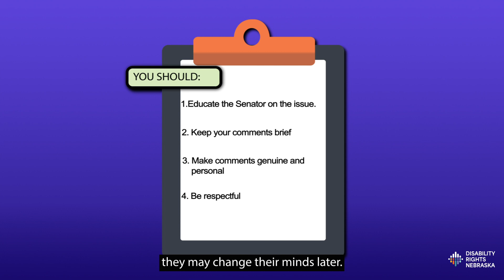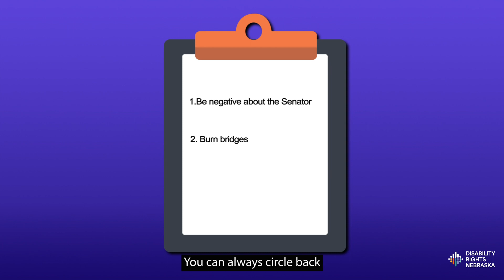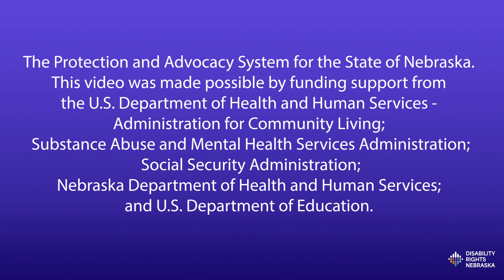Do's and Dont's When Contacting Your State Senator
The public policy process is one way people can have their voices heard. Elected officials make policy decisions that affect us every day. Depending on what position they hold, those decisions can have an impact on us in our town, our county, our state and our country.  It’s important that we all tell the people we’ve elected how the laws and policies they vote on affect us.  This video gives some guidelines on how to approach your state senator. These approaches could be used with other policymakers, too – people like your United States Congressman or Congresswoman, your Mayor or City Council representative, or even the President. For more information about how to work with elected officials, contact Disability Rights Nebraska at 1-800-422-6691

DO’S AND DON’TS WHEN CONTACTING YOUR STATE SENATOR
It would seem that this would be an easy assignment but there are some do’s and don’ts that should be mentioned:

YOU SHOULD:
1. Educate the senator on the issue. Senators don't know everything.  They need individuals with disabilities to educate them on disability issues.
2. Keep your comments brief and to the point. Please try not to ramble.
3. Make comments genuine and personal. Don't make stuff up. Use your lived experience to prove your point.
4. Be respectful. Even if you don't agree with the senator, agree to disagree. With more information, they may change their minds later.

You SHOULD NOT:
1. Be negative about the senator. Focus on the issue, not the person. Point to all the reasons why the bill will benefit, or harm, people with disabilities.
2. Burn bridges. Even if you do not agree on one issue, you may agree with others. So stay on good terms. Don’t give up, you can always circle back with more information.

THE BEST WAYS TO CONTACT YOUR SENATOR
A personal meeting is the best way.
• Go in a group to save time.
• Keep the meeting brief. Everybody’s time is valuable.
• Know what you want to say and stay on message. Do not get distracted by offices, titles, or idle chit-chat.

A phone call is the next best thing.
• You may be able to reach the senator’s office by phone. Sometimes you will reach the senator, sometimes their staff. That is okay. The senator’s staff will take your information and give your message to the senator.
• The same rules apply as above, be brief and to the  point. Tell them what they need to know and why. Offer to be an informational resource to the senator.

LETTERS OR EMAILS ARE EFFECTIVE TOO
Many people like this form of communication. It offers a chance to write down your comments and think before you speak. Always write the letter or email in your own words.